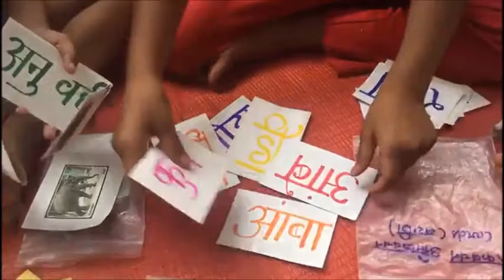कार्ड्स के साथ एकवचन अनेकवचन/Singular-Plural using cards